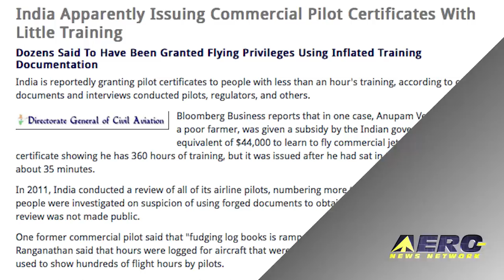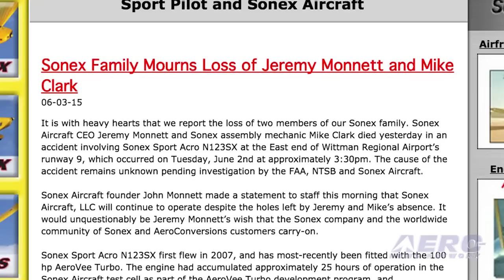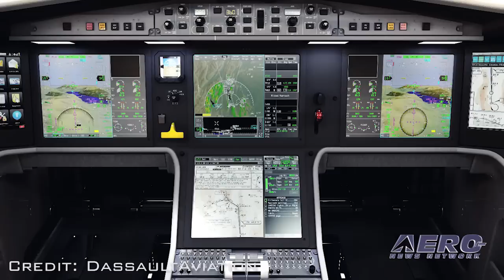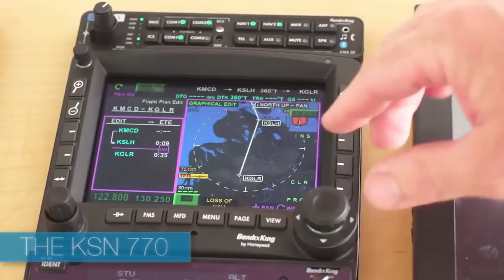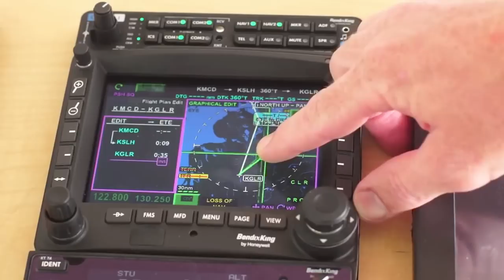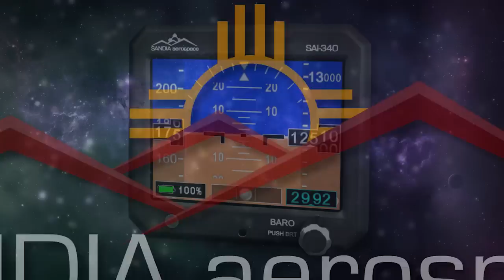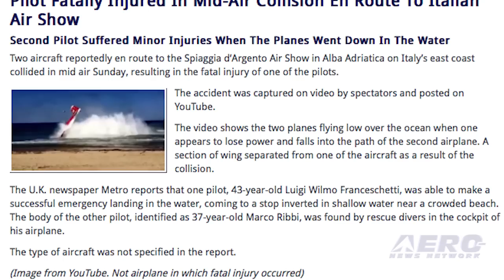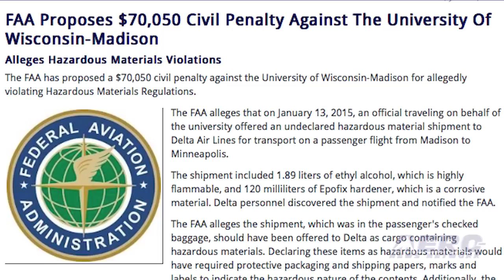Airborne 06.03.15: Sonex Tragedy, Falcon 5X Rollout, Indian Pilot Scandal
Also: Breitling Jet Team, Jack Pelton, NetJets New Leadership, Carpenter Avionics, Italian AirShow, Expensive Rescue, DHS Preclearance

ANN regrets to report that Sonex Aircraft CEO Jeremy Monnett, has been confirmed as lost in the crash of N123SX, identified in records as a 2007 Sonex SA. The other person onboard has yet to be officially identified and we will bring that info to you when able. Needless to say, this is a punch to the gut for the close-knit family of sportplane pilots and fans in Oshkosh and ANN sends it prayers and support to the Monnett family, everyone else at Sonex, and the extended family of Sonex builders and flyers all over the globe. Dassault Aviation lifted the veil yesterday on the highly anticipated Falcon 5X, which they say establishes a new benchmark in the large cabin, long range business aviation market -- and the fact that it looks REALLY cool doesn’t hurt at all. India is reportedly granting pilot certificates to people with less than an hour's training, according to court documents and interviews conducted with pilots, regulators, and others. It’s reported that in one case, an Indian national was given a subsidy by the Indian government worth the equivalent of $44,000 to learn to fly commercial jets. He said he has a certificate showing he has 360 hours of training, but it was issued after he had sat in the co-pilot's seat for about 35 minutes. All this... and MORE in today's episode of Airborne!!!

Airborne 06.03.15 is chock full of info in this Daily news episode for Wednesday, June 3rd, 2015... Presented by Aero-TV veteran videographer and Airborne Host Brianne Cross, and supported by ANN CEO/Editor-In-Chief Jim Campbell, Chief Videographer Nathan Cremisino, and Aero-Journalists Tom Patton, and Earl Downs, this episode covers:

Sonex Family Mourns Loss
Dassault Aviation Rolls Out First Falcon 5X
India Apparently Issuing Commercial Pilot Certificates With Little Training
City of Phoenix Sues FAA Over Flight Paths
Breitling Jet Team Makes Iconic Flight Around Statue Of Liberty
Classic AERO-TV: Jack Pelton - Redbird Migration Flight Training Conference 2014
NetJets Appoints New Leadership Team
Carpenter Avionics Acquires Smyrna Air Center’s Avionics Business
Pilot Fatally Injured In Mid-Air Collision En Route To Italian Air Show
Expensive Rescue: UAV Plucked From Power Lines After Getting Stuck
DHS Announces Intent To Expand Preclearance To 10 New Airports